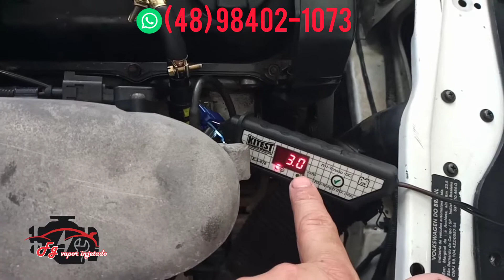Saveiro 1.6 2007 sistema de economia de combustível FG Vapor injetado .